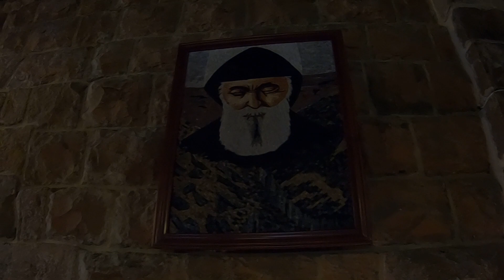Bekaa Kafra Liban